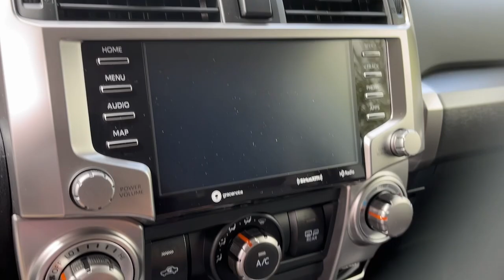2024 Toyota 4Runner SR5 CT Danbury, New Milford, Ridgefield, Waterbury, Brookfield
New 2024 Toyota 4Runner SR5 available at Greentree Toyota located in 87 Federal Rd, Danbury, CT, 06811. Servicing the Danbury, New Milford, Ridgefield, Waterbury, Brookfield area.